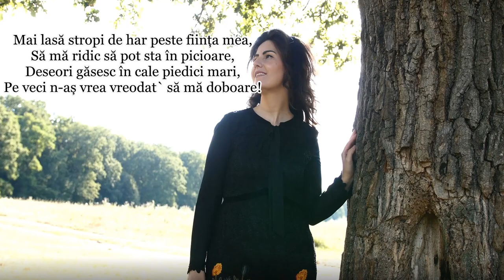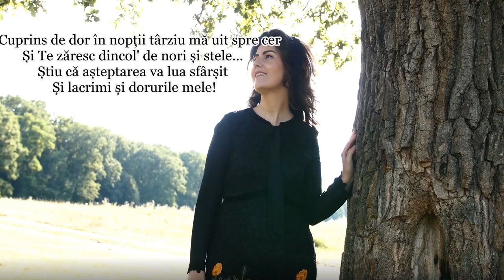Maria Șimon "Mai lasa-mi Doamne, Duhul Tău" NOU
Muzica & Versuri:Maria Șimon | Orchestratie, inregistrare & mixaj: Arman Ludovic | Voci aditionale: Maria Șimon & Debora Arman | Versurile le gasiti mai jos in descriere | Te rog sa te abonezi la acest canal ca sa te bucuri de urmatoarele postari, multumesc!

Versuri:
Mai lasă Doamne, Duhul Tău în viața mea,
Mai lasă-mi înc-o zi a Ta iubire!
Singur și stingher adeseori mă simt,
Nu am în lume nici o fericire...

Cor: Am nevoie de Tine, de puterea Ta,
Singur eu nu pot înainta!
Am nevoie de Tine în viața mea,
Pentru veci să-mi fii alăturea!

Mai lasă stropi de har peste ființa mea,
Să mă ridic să pot sta în picioare,
Deseori găsesc în cale piedici mari,
Pe veci n-aș vrea vreodat` să mă doboare!

Cuprins de dor în nopți târzii mă uit spre cer
Și Te zăresc dincol` de nori și stele...
Știu că așteptarea va lua sfârșit
Și lacrimi și dorurile mele!